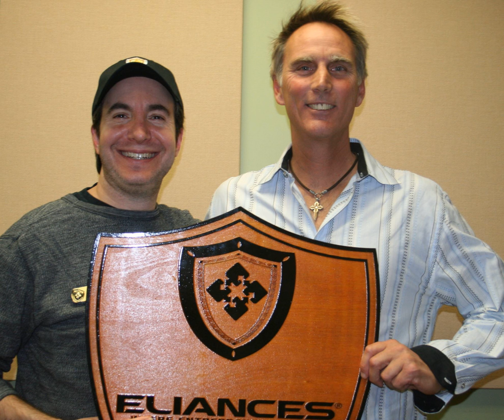Scott McLaine creator Money Camp Rocks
Scott McLaine creator of Money Camp Rocks is interviewed by David Cogan of Eliances Heroes show amfm, iHeart radio. Scott directs&nbsp;participants in his program through&nbsp;talking about one of the biggest topics people like to avoid: Money! He shows David how "business gets better when the people in the business get better." Giving secret tips to maximize wealth includes spending less than you make and saving at least 30% of income. "Live your life in the making not just making a living."